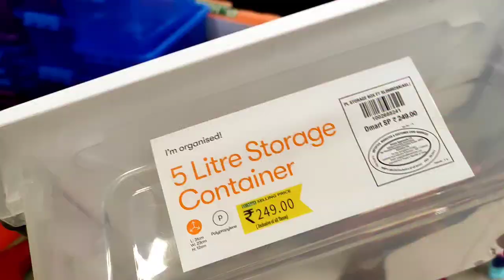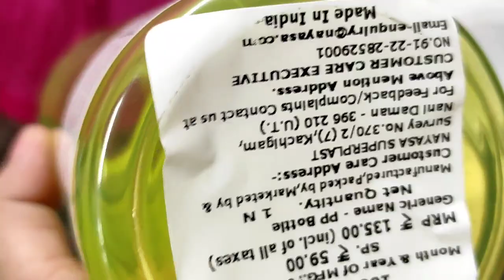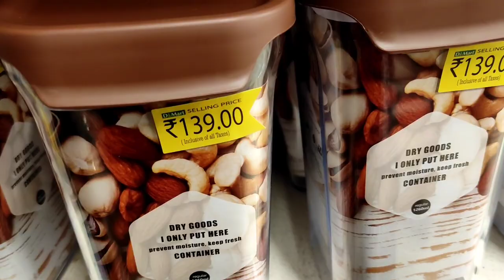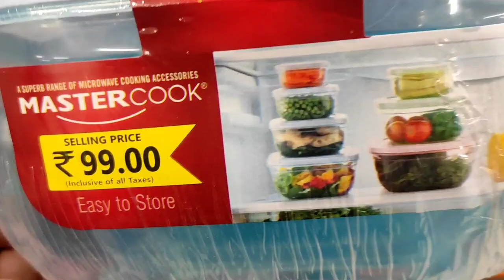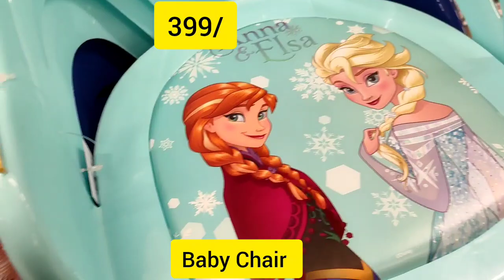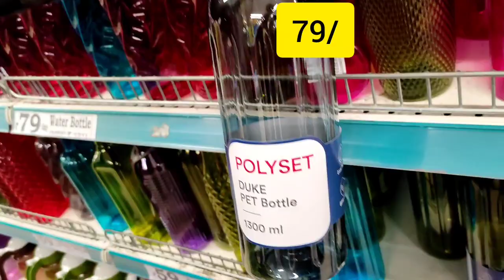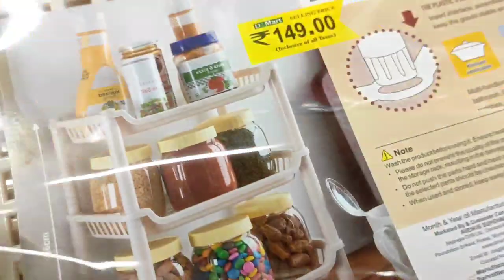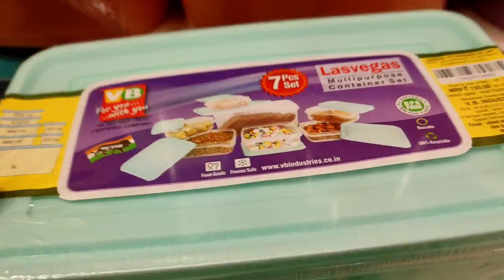Dmart/d mart offers today /dmart latest offers/kitchen products & organiser/d mart shopping mall🛍️🤩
D Mart
Dmart
Dmart kitchen products
dmart organizers
Dmart kitchen organiser
kitchen organiser

video is for educational purpose only.Copyright Disclaimer Under Section 107 of the Copyright Act 1976, allowance is made for "fair use" for purposes such as criticism, comment, news reporting, teaching, scholarship, and research.